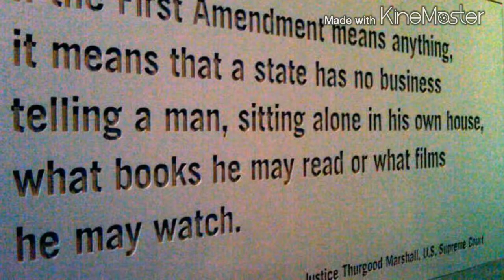Thurgood Marshall Documentary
History assignment